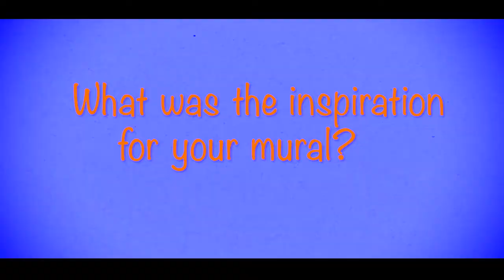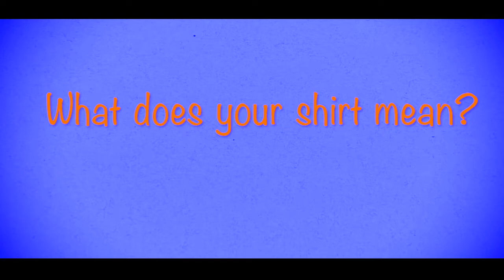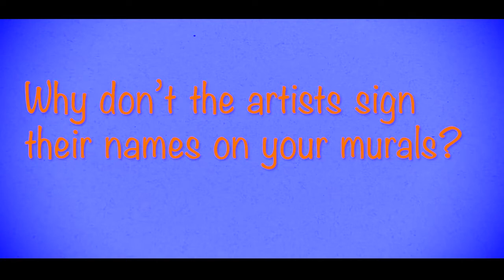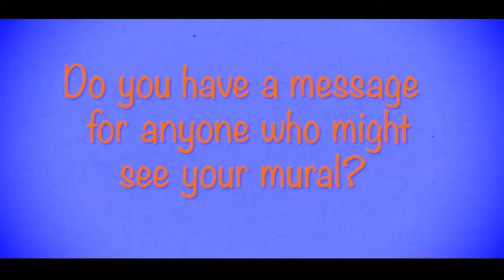Phoenix Mural Festival:A Closer Look; Love Fights Back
Interview with Love Fights Back about their mural, during the 2021 Phoenix Mural Festival.